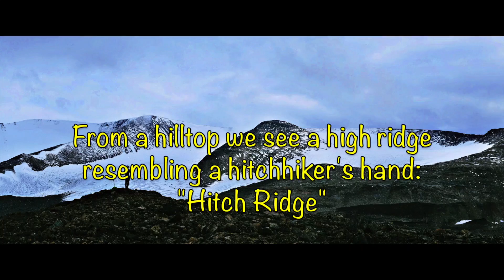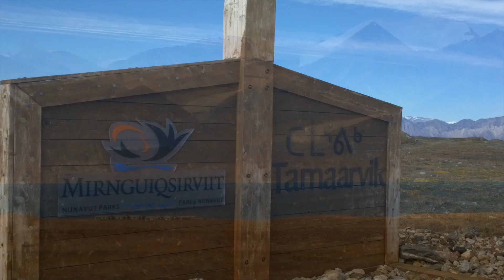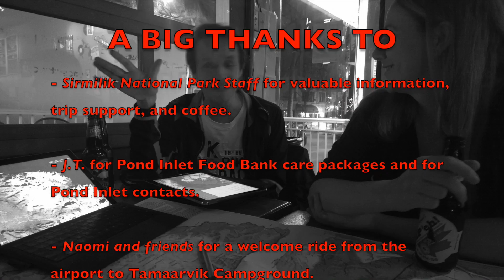Somewhere Near Pond Inlet, Nunavut: Part 2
Part 2 for "Somewhere Near Pond Inlet, Nunavut": Our Arctic Adventures 2015 backpacking trip near Pond Inlet, Baffin Island, Nunavut, Canada. A nine-day trek near Sirmilik National Park.

Thanks to Glen and Cara for pictures and video!